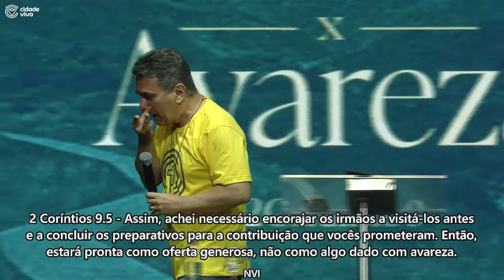Pr. Sérgio Queiroz | Série: Dilemas da Vida - Generosidade X Avareza | 2 Coríntios 9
Se você reconhece que precisa de Jesus e deseja ter um relacionamento mais íntimo com Ele, entre em contato conosco através do ou envie um e-mail para

   / igrejacidadeviva

TV a cabo: NET/Claro em João Pessoa - Canal  09

Rádio Master 104,5 FM às 09h

Rádio CPAD 96.10 FM às 19h

Contribuições (dízimos, ofertas e doações)* podem ser feitas através de:

a) Transferência bancária ou depósito em conta IGREJA CIDADE VIVA - Associação Evangélica Primeira Igreja Batista do Bessamar
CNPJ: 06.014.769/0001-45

c) Maneira presencial em qualquer dia, inclusive utilizando cartão de débito ou crédito, apenas na Igreja Cidade Viva Aeroclube, das 06h às 18h;

Que o Senhor conceda misericórdia à nossa Paraíba ao Brasil e ao Mundo!